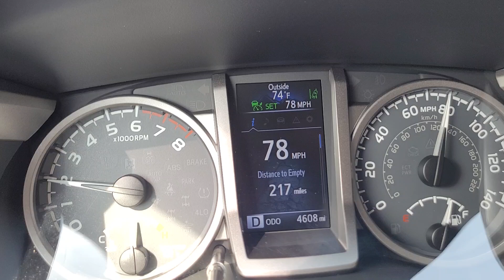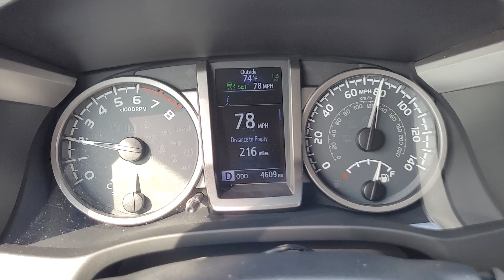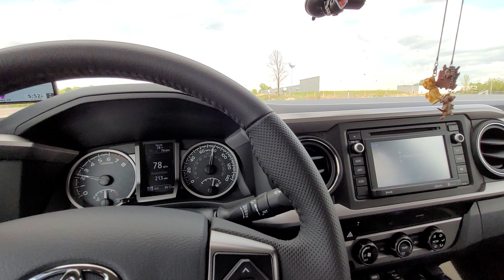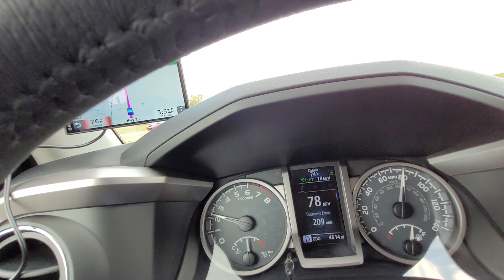Rov moog tsev dlaim #2